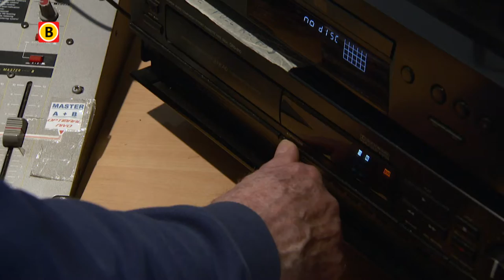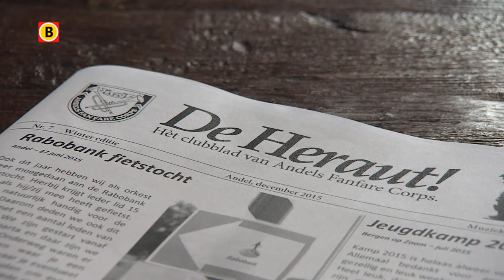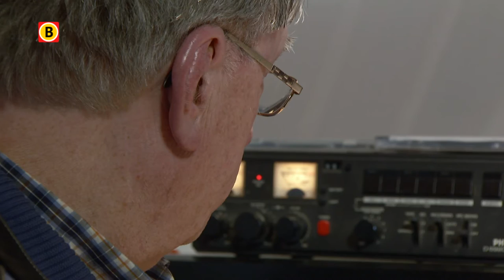Met de Muziek mee Aflevering 10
In deze aflevering is het tijd voor koningsdag en daar hoort natuurlijk een aubade bij. We zien dat Teus helemaal gek is van muziek en voorlopig niet van plan is stil te zitten. En Eric zijn hobby is muziek maken en mooie auto’s.